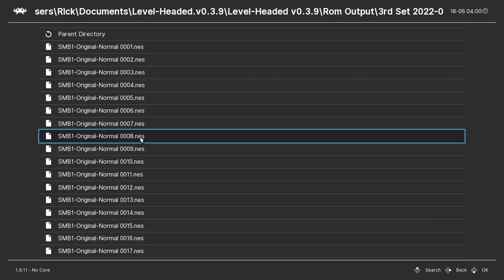Super Mario Bros. Level-Headed (v0.3.9) - NES playthrough (Set 3, Game 8) (recorded 2022-06-18)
During this playthrough I only made it to World 3-5.

In set 3, the generator options were set to Player 1 as Mario (original) and Player 2 as Luigi (original) as the playable characters, Normal difficulty, original Super Mario Bros. physics, and original Super Mario Bros. graphics and music. The powerup and number of levels per world were still set to random.

In this rom (0008), the powerup was a flower that gives Mario the power to throw green fireballs that slowly roll along the ground and can go through multiple enemies.